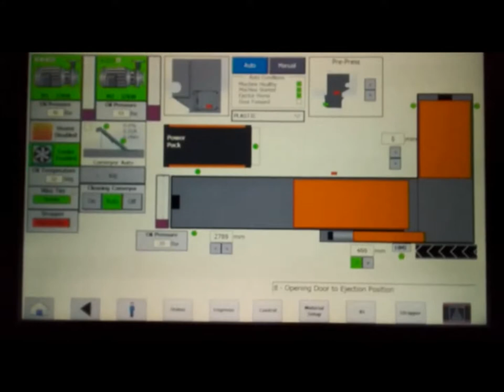CKTR121XL Bryn Commisioning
CKTR121XL-120T-75kW Twin Ram Baler.
with Pre Press compaction lid.
Baling Hard Plastics and Plastic Films.